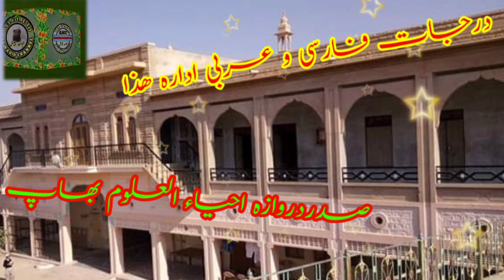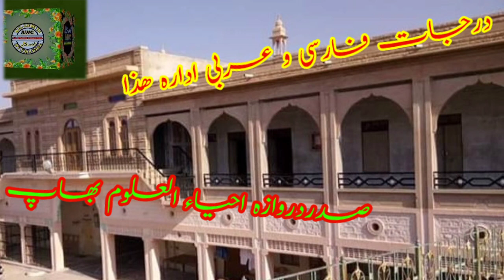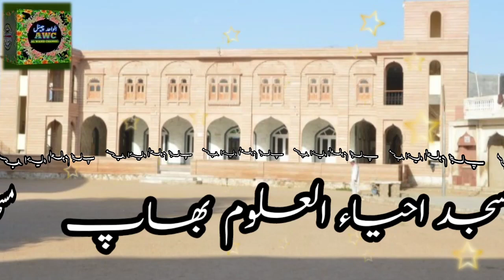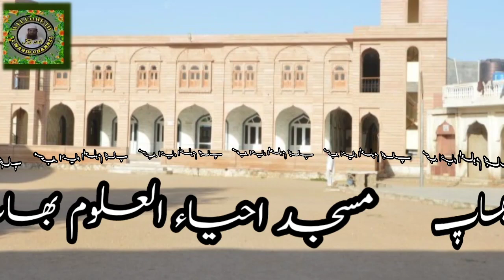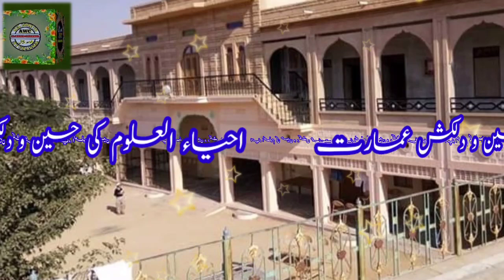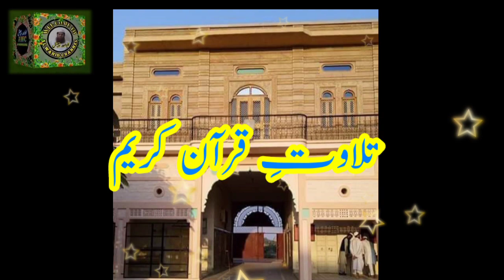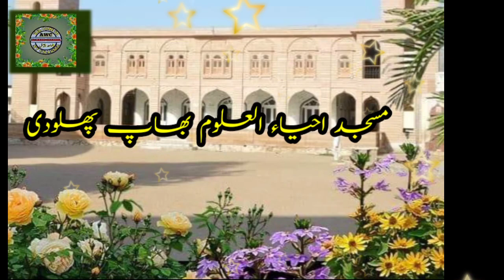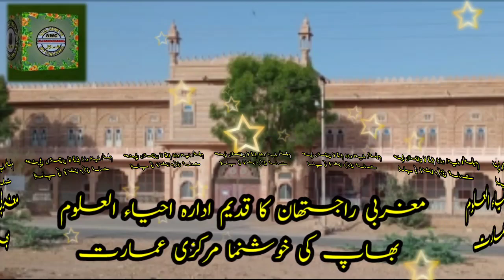TILAWAT. qari Muhammed Sharif naneu ||ustad ahyaul uloom bhap JODHPUR || تلاوت پارہ 1 مکمل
تلاوت ۔جناب قاری محمد شریف صاحب مدظلہ استاد تجوید و قراءت مدرسہ احیاء العلوم بھاپ جودہپور۔پارہ 1 مکمل سماعت فرمائیں ۔باترتیب مکمل قرآن کریم اپ لوڈ کیا جائے گا ان شاء الله
مزید ویڈیوز کے لئے ہمارے یوٹیوب چینل کو سبسکرائب لائک شئیر ضرور کریں اور بیل کے آئیکن کو ضرور دبائیں تاکہ ہر نئی ویڈیو کی اطلاع آپ کو مل سکے۔شکریہ